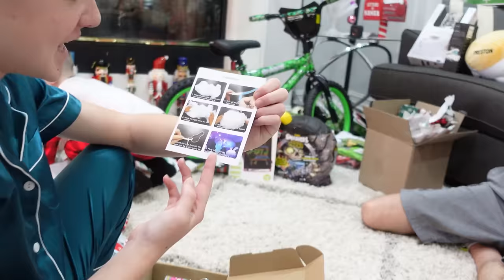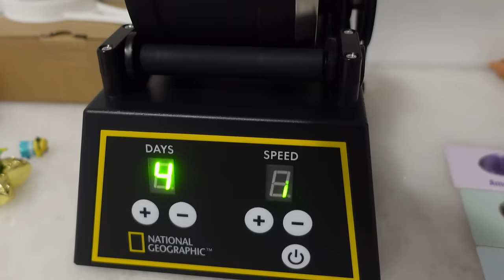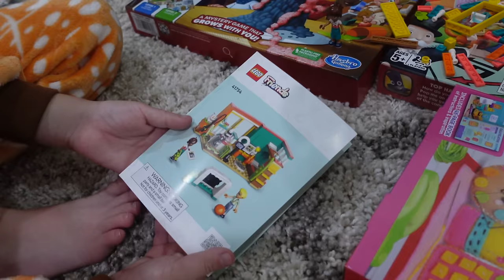Beyond Family Christmas 2023! Who Cries this Year?!?! lol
Christmas 2023! Preston Gets Emotional!!! The kids were up early and ready to open presents! The kids got lots of fun new gifts, mom made reindeer waffles and Preston gets emotional! Merry Christmas!